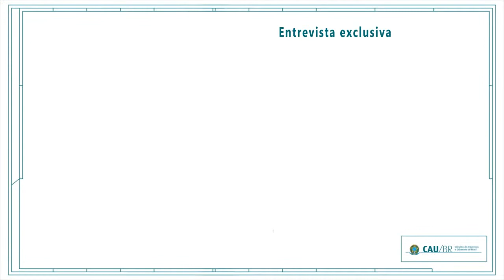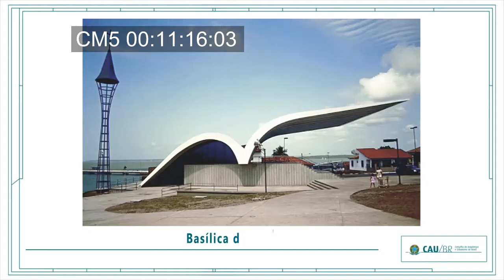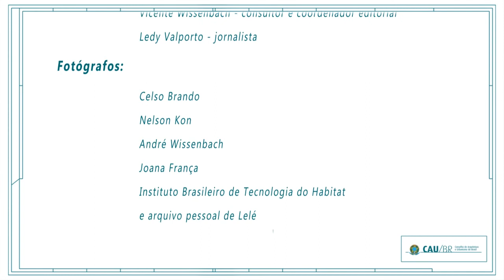João Filgueiras Lima, o Lelé: Entrevista exclusiva - Parte 5/5